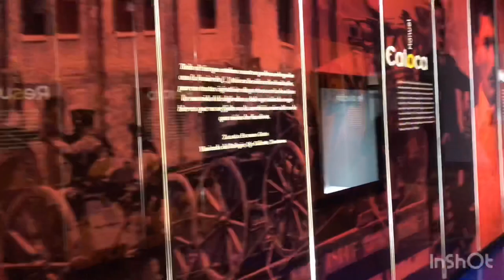“Mi primer blog en Zacatecas” | Fer González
Espero les guste, no olviden darle amor y comentar ideas para los próximos videos ♥️